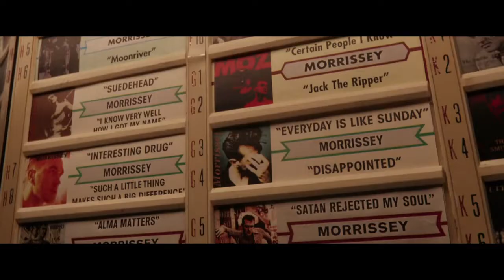ant man wild true story